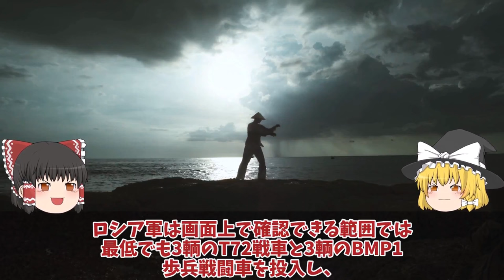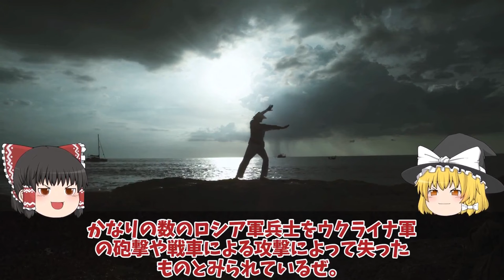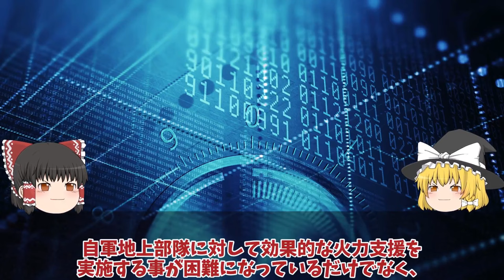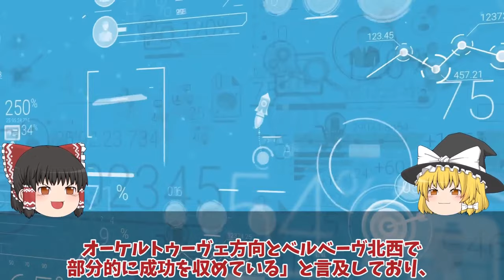反転攻勢スペシャル 露軍バフムトにてついに後退開始T90機械化部隊投入もロ軍第3突撃旅団殲滅か！クリシェイフカ高台奪還間近【軍事】【特集】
01 露軍バフムトにてついに後退開始T90機械化部隊投入もロ軍第3突撃旅団殲滅か！クリシェイフカ高台奪還間近？

02 クリミア半島ロ軍ついに攻撃ペレヴァリノエ駐留露軍9名喪失か！次はクリミア大橋総攻？

03クリミア大橋総攻撃間近ザポリージャ州第二防衛ライン、ウ軍到達か！メルトポリ奪還間近で戦闘激化？

04ウ軍ついにバフムトで本格前進開始T0513ロ軍砲撃部隊撃破で後方失態か！クリシェイフカでロ軍逃亡？

05ザポリージャ州クリミア補給路断絶ベルベーヴ方向防衛ライン攻撃開始か！オレボボで防衛ライン2本目突破？